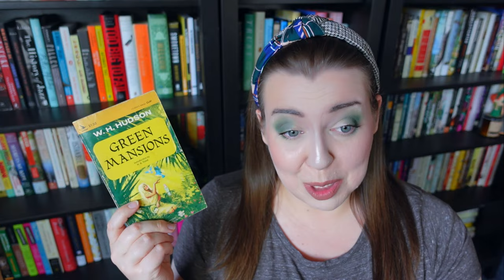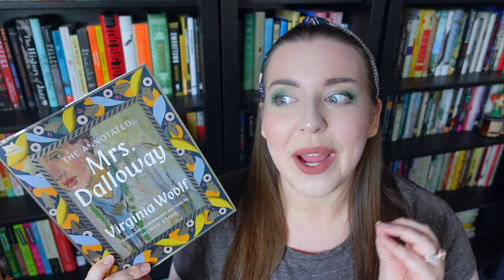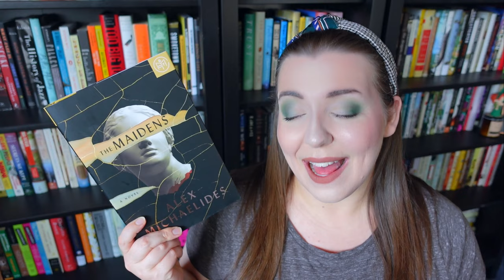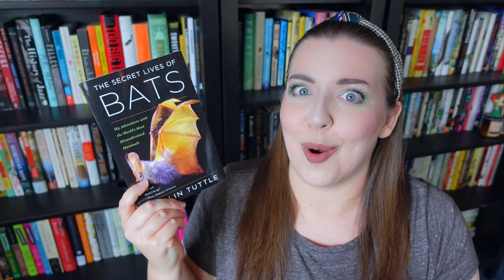October 2022 TBR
📚 Books Mentioned 📚
The Strange Case of Dr. Jekyll and Mr. Hyde by Robert Louis Stevenson
Green Mansions by William Henry Hudson
Mrs. Dalloway by Virginia Woolf
Hester by Laurie Lico Albanese
Acts of Violet by Margarita Montimore
The Maidens by Alex Michaelides
The Science of Murder by Carla Valentine
The Immortal Life of Henrietta Lacks by Rebecca Skloot
Breathless by David Quammen
The Secret Lives of Bats by Merlin Tuttle